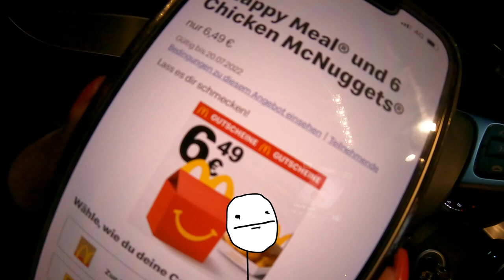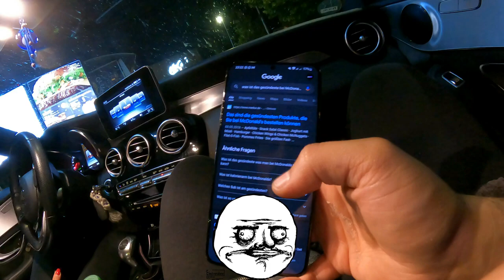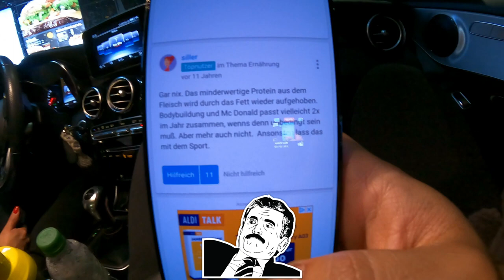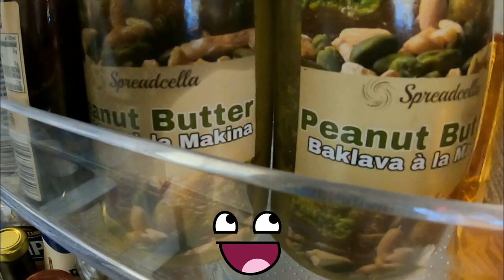KRASSE McDrive Eskalation! Mitarbeiter rastet VÖLLIG aus! 😱🍟 (MIT VIDEOBEWEIS)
🎥 HEFTIGE McDrive ESKALATION! Was wir im Drive-In erlebten, ist UNFASSBAR! 😱🍟

In diesem explosiven YouTube-Video nehmen wir euch mit auf eine Achterbahnfahrt der Emotionen, die ihr so noch nie gesehen habt! Wir haben uns nichtsahnend auf den Weg zum McDrive gemacht, um uns ein leckeres Fast-Food-Menü zu gönnen. Doch was dann geschah, übertrifft jegliche Vorstellungskraft!

Haltet euch fest, denn als wir mit unserem Fahrzeug am Schalter ankamen, geriet der Mitarbeiter in eine unglaubliche Rage – ohne erkennbaren Grund! Ihr werdet sprachlos sein, wenn ihr seine unkontrollierte Wut miterlebt. 😱🤯

Aber das ist noch nicht alles! 🍔🍟 Bevor die Situation völlig außer Kontrolle geriet, hatten wir bereits unsere Bestellung aufgegeben und die köstlichen Leckereien in der Hand. Doch dann eskalierte alles, und wir stehen fassungslos vor dieser verrückten Situation!

Wir möchten, dass ihr hautnah dabei seid, wenn wir uns durch dieses außergewöhnliche Erlebnis kämpfen. Echte Reaktionen, echte Emotionen – alles ungefiltert und ungekürzt!

Dieses Video ist nichts für schwache Nerven, aber eins können wir garantieren – ihr werdet es nicht bereuen, dabei zu sein! 🔥

Lasst uns zusammen lachen, staunen und uns gemeinsam über dieses unvergessliche Ereignis wundern!

Bereit für die unglaubliche McDrive Eskalation? Dann schnallt euch an und klickt auf "Play"! 🚀✨